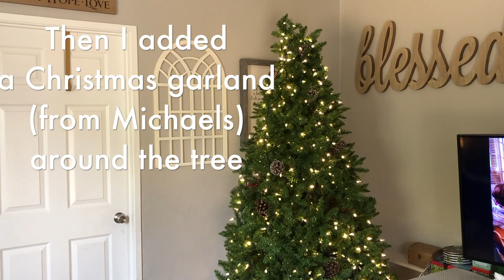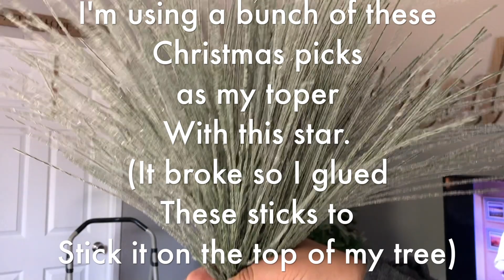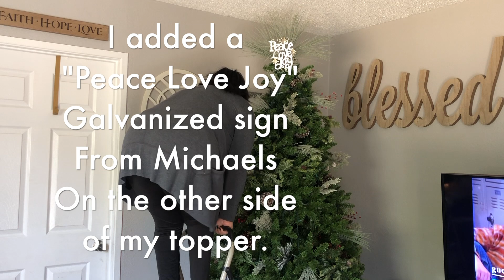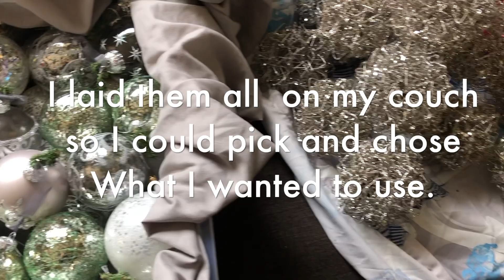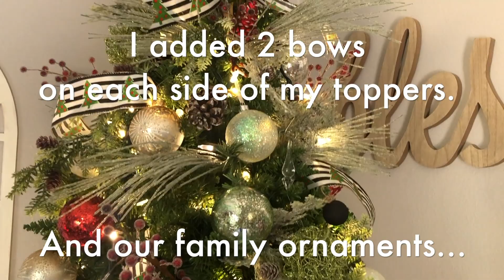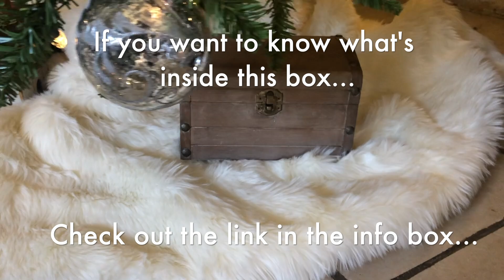Decorate with Me My Christmas Tree | 2019 Christmas Tree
Hello Darlings

The day is finally here. I have been so excited to show you guys how I decorated our family Christmas tree for this 2019.

I hope you guys enjoy seeing most of the process, it took me longer than I anticipated  because that day was hectic and had to stop many times. I tried to list all the places I bought my picks and ornaments in the video, so make sure to watch there for the items. I decided to play this music so you guys could relax as you watch the video.  I still have one more tree to decorate and I will hopefully bring that to you next week.  My goal this Christmas  was not to buy anything and use what I already had. I only bought more of those frosted red berries  but that is it. The ribbon I bought last year  at clearance  at Sams Club after Christmas.  Since the ribbon was too busy in my opinion, I thought I only use that same one on the tree, plus is was very easy to add to the tree. My family and I loved it.

*If you make any of my DIYs please tag me on Instagram @mydarlinglittlehome .  I would love to see your creations.

My name is Suany, Im a wife and a stay at home mom of two boys and a puppy named Tuxx.  I live in a small house in California  with my family, but my desire is to always make our home  the best possible regardless the size or circumstances . Im a home decor enthusiast, I love making DIY's for all seasons and occasions. Im a believer and lover of Jesus Christ my savior.   I battle a Chronic condition called CIPD ~ Chronic inflammatory demyelinating polyneuropathy~

I upload Tuesdays & Thursdays ... Saturdays are Bonus Videos 😉

If you have tried everything and failed. Try Jesus, He will never fail and loves you beyond measure.

John 3:16

Ephesians 3:20-21

Luke 1:37

“I can do all things through [a]Christ who strengthens me”
Philippians 4:13

“Perhaps this is the moment
for which you have been created.”
Esther 4:14 (Paraphrased)